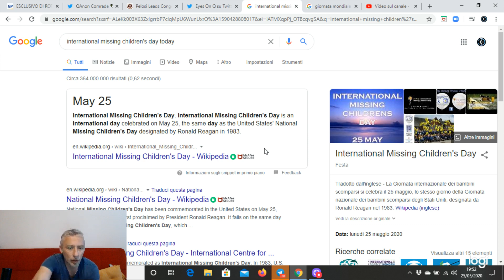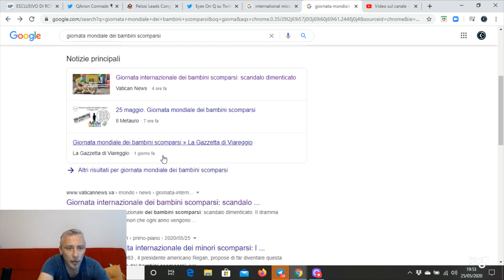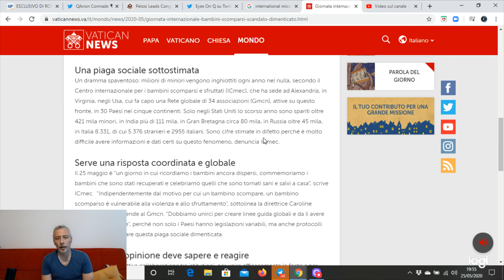25 MAGGIO GIORNATA INTERNAZIONALE DEI BAMBINI DISPERSI.